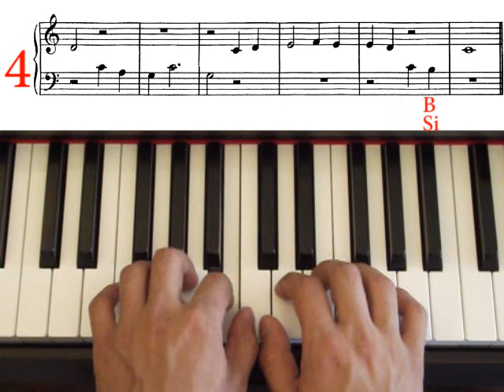Carry Me Back Home (Carry Me Back to Old Virginny), John Thompson`s easiest piano course, part 1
John Thompson`s easiest piano course, part 1, page 30, Carry Me Back to Old Virginny or Carry Me Back Home.